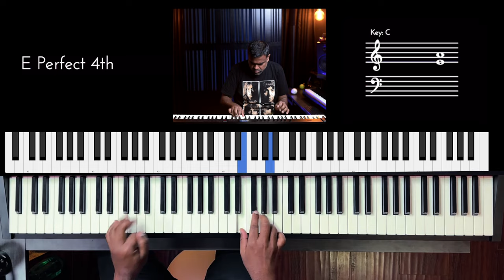Riff #3283 - Jason Zac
All of my Riffs are now contained in one easy to explore portal.
Also, make sure to share them with your friends & family!